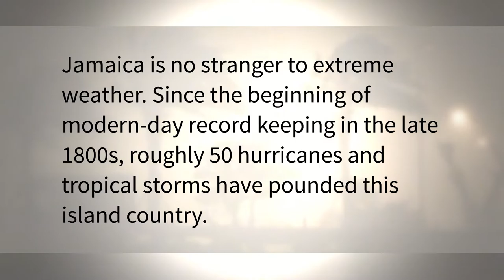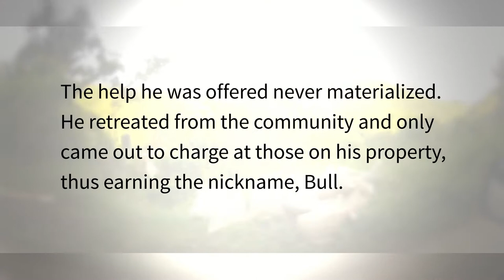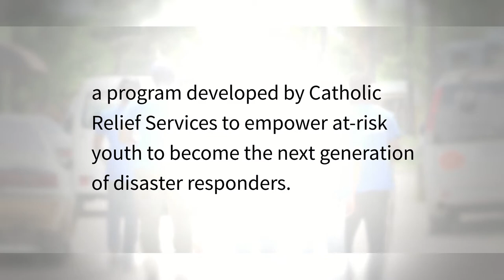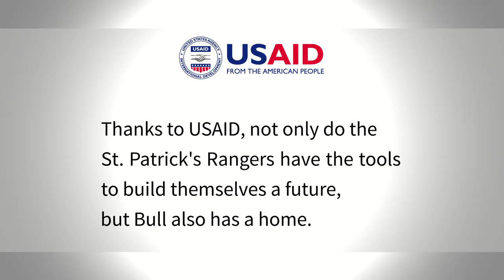Meet the Next Generation of Disaster Responders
When 64-year-old Bull lost his home to Hurricane Ivan, he also lost hope...until the St. Patrick's Rangers came calling. Supported by USAID/OFDA and developed by Catholic Relief Services, the Rangers are the next generation of disaster responders in Jamaica. See how they helped one man rebuild more than a home.